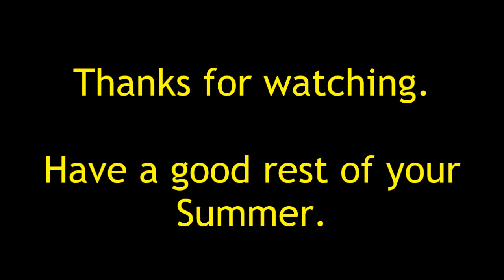Final SMV (2023): Part of Your World (Reprise)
Here's a new trend from "The Little Mermaid (1989)".
Requested by MinionFan1024
NOTE: This is my last summer music video of the year.

Song: Part of Your World (Reprise)

Song sung by Jodi Benson

Song from “The Little Mermaid (1989)”

Clips/Years/Companies:
- Lava (@2014 Disney/Pixar)
- The VeggieTales Show (A Lifetime Supply of Joy; @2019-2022 Big Idea)
- Encanto (@2021 Disney)
- Snoopy Presents: One-of-a-Kind Marcie (@2023 Apple TV+)
- The Mitchells vs. the Machines (@2021 Sony/Columbia)
- Woody Woodpecker (Quest for the Jade Jaguar; @2018- Universal)
- Regular Show (Dead at Eight; @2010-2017 Cartoon Network)
- The Mr. Peabody & Sherman Show (World Records; @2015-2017 DreamWorks)
- Hailey's On It! (The Last Sand; @2023- Disney)
- Bubble Guppies (The Beach Ball!; @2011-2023 Nickelodeon)
- PAW Patrol (Pups Save Puplantis; @2013- Nickelodeon)
- Kidsongs (A Day at the Beach; @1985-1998 TAP/Warner)
- Surf's Up (@2007 Sony/Columbia)
- Kiff (Pool Party; @2023- Disney)
- Lady and the Tramp II: Scamp's Adventure (@2001 Disney)
- Thumbelina (@1994 20th Century Fox)
- 101 Dalmatians II: Patch's London Adventure (@2003 Disney)

NOTE: This is my first video to feature "Snoopy Presents: One-of-a-Kind Marcie".